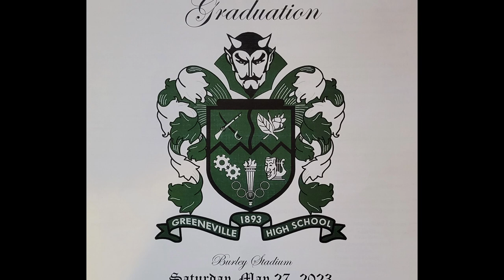Greeneville High School Class of 2023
Graduation
May 19 2023